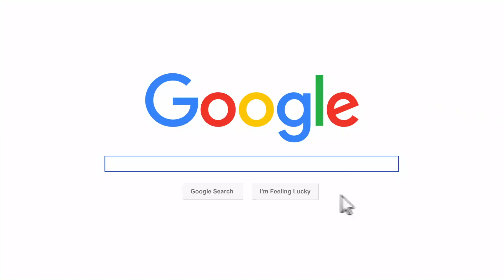Video #4153 - How Social Media Destroys Relationships & Creates Misunderstanding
Video #4155
Marriage To A Thai Woman
Today Social Media has become an integral part of our lives so much so that it has also become an addiction for many. So in this day and age where almost everyone is addicted to their smart phones, what impact does social media have that creates so many issues?
In this video, I focus on the major issue social media creates for relationships and people in love.
Watch this video and let me know what you think.
Loy Machedo

TO JOIN MY PRIVATE FACEBOOK GROUP

loymachedo shares
Video #4153
How Social Media Destroys Relationships